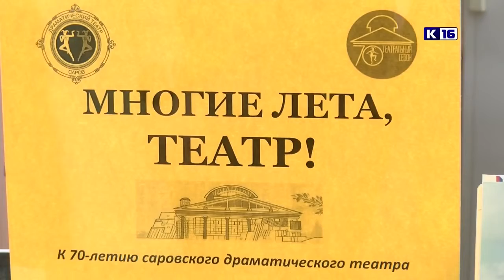Анонс. 17 мая у нас Библионочь и Ночь в музеях